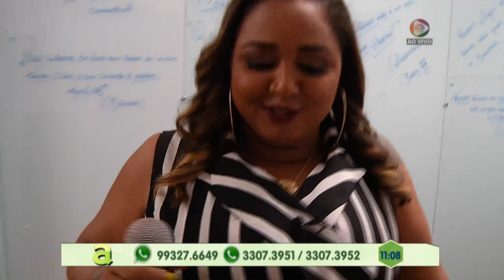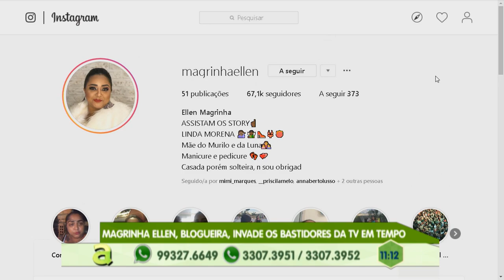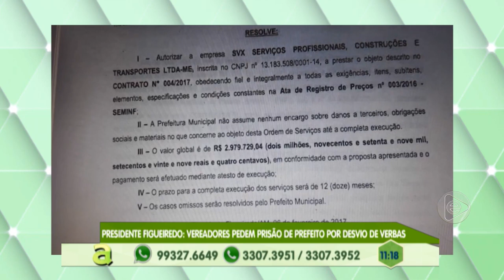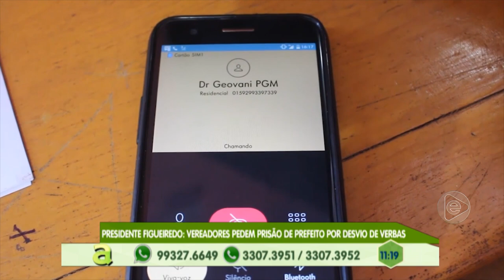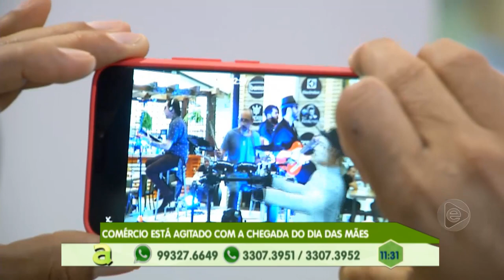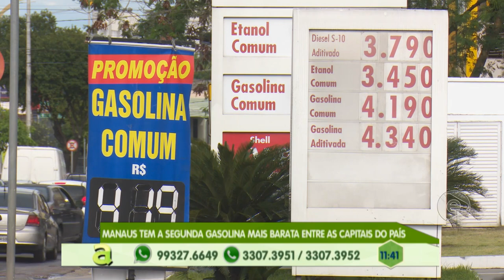Programa Agora (06.05.2019) 01º Bloco